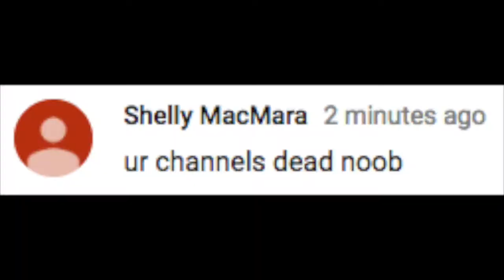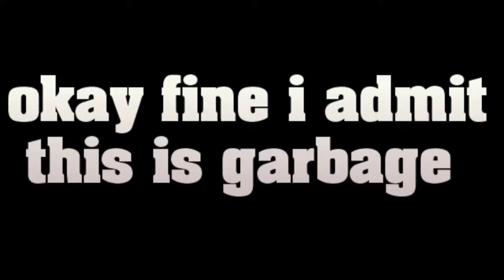"Garbage" Content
This goes out to the viewers who think my content is garbage.